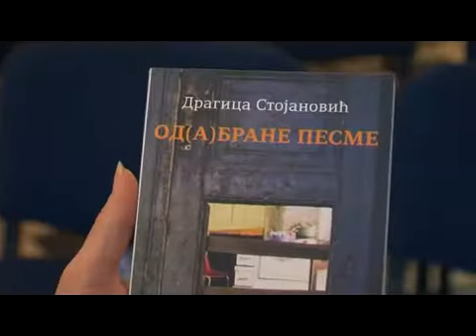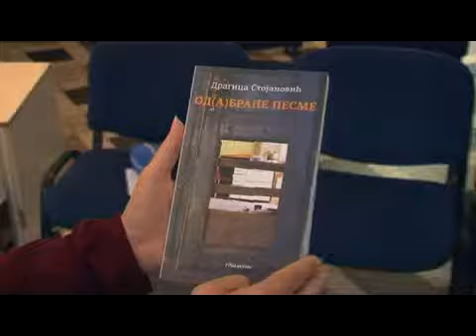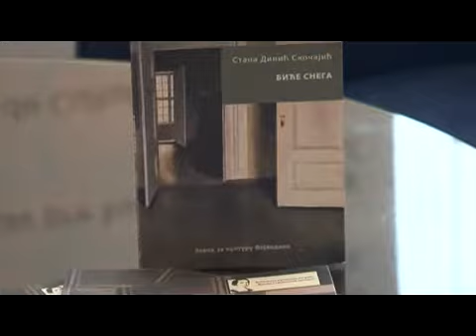nagrada ms srpkinja